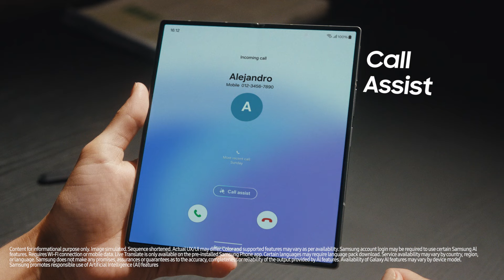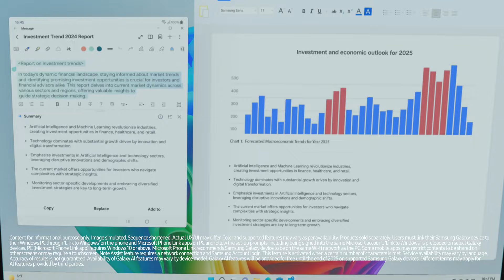Galaxy AI for Business | Galaxy Z Fold6 | Samsung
Unlock the future of productivity with Galaxy AI on the GalaxyZFold6. Designed for the modern professional, this powerful combination delivers cutting-edge AI technology and seamless multitasking on an expansive foldable screen. Transform your business operations with enhanced efficiency and intuitive tools that adapt to your every need.